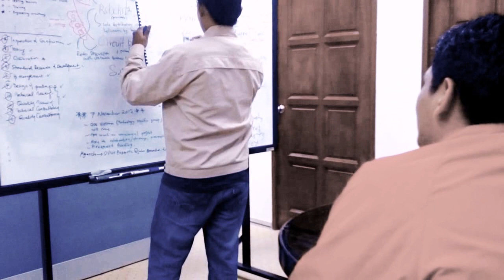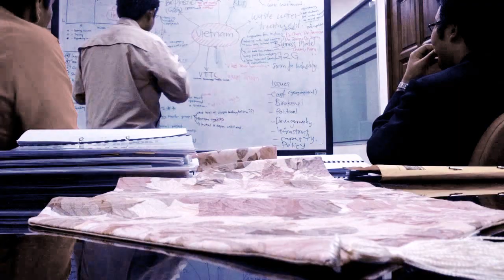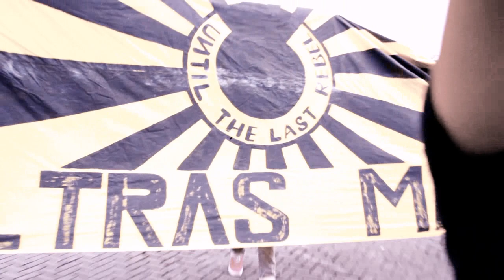AFF HarimauMalaya's Teaser.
KAMI TURUN KE STADIUM SEHATI SEJIWA!